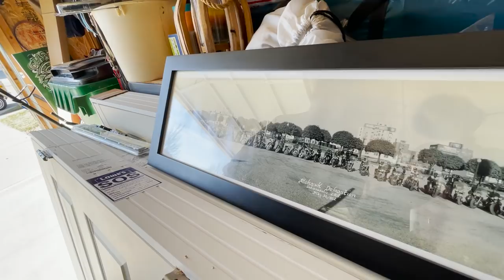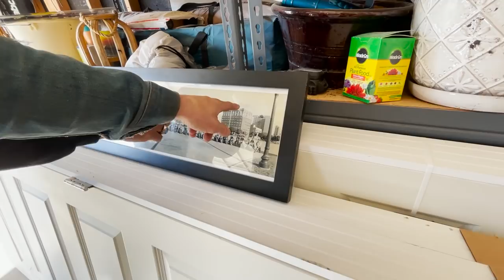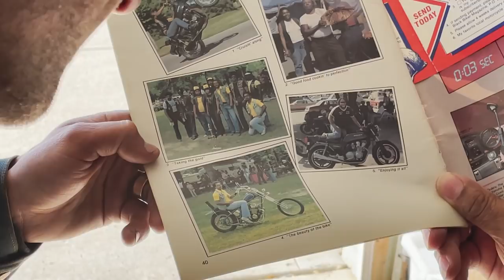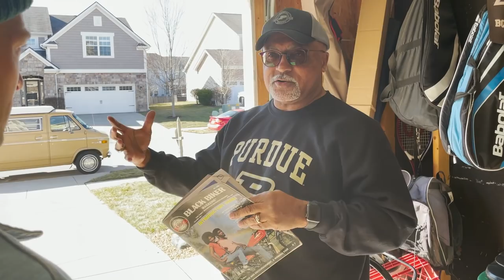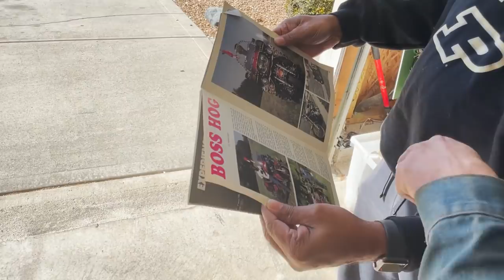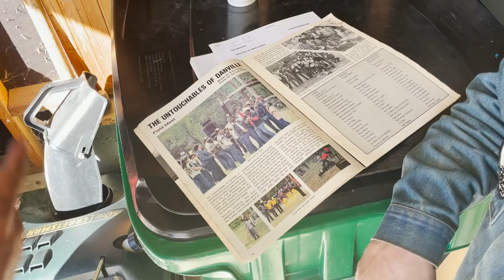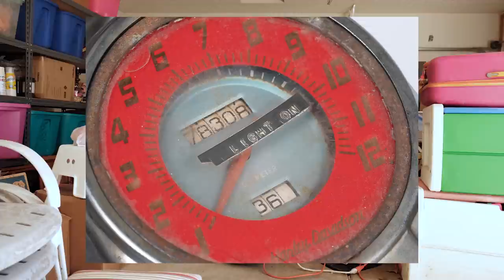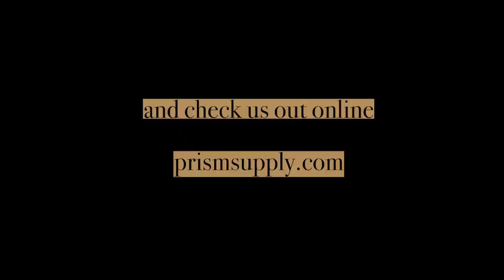PRISM SUPPLY | Road Trip of a Lifetime | Chapter 2 "Dreamboat"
In Road Trip of a Lifetime | Chapter 1, we bought a one-way plane ticket to St. Louis to buy a 1976 Chevrolet G20 Camper Van and trailer. We then drove the Chevy to Indianapolis to check out a lead on a 1952 Harley-Davidson Panhead.

We knew the bike was fully-chromed and had a lot of amazing history, but we weren't sure what was in store when we arrived in Indy.

Follow along in Chapter 2 as we reveal the motorcycle and learn about the bike and its history.